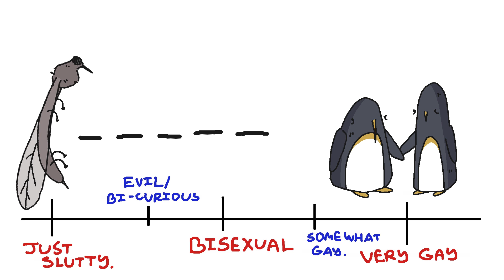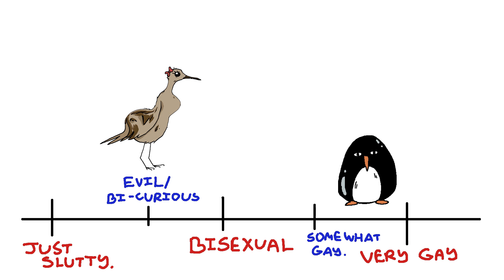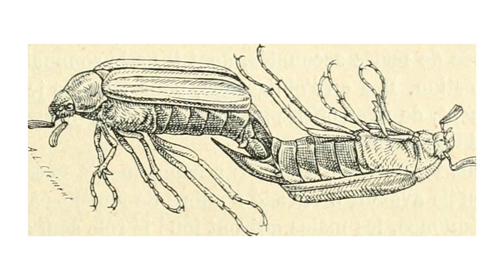homosexuality in the animal kingdom.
or which animals are like really gay and which one of them is the gayest.